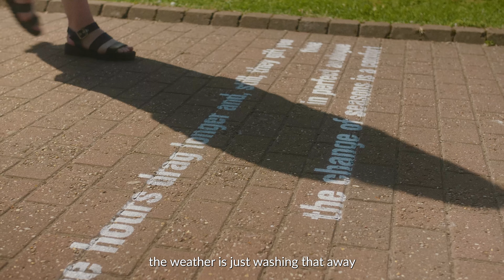The Arches Worcester Festivals 2019 – 2023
From January 2019 to March 2023 Severn Arts was a lead partner in The Arches Worcester Project and the delivery partner for the festivals strand of this project. Over the four years, the project funding provided by the Department for Digital, Culture, Media and Sport (DCMS), administered by Arts Council England (ACE), enabled the festivals team to produce a programme of brand-new festivals. This film captures the journey of building the programme; bringing international artists to the city, commissioning graduates and actively involving communities, the scale of our audiences and the positive impact achieved.